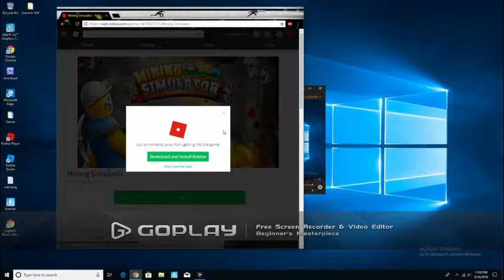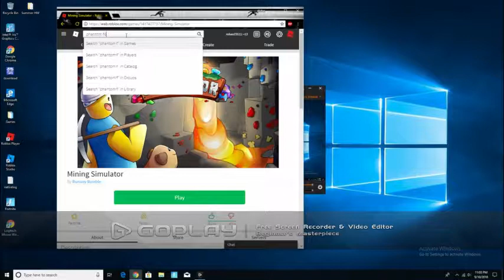phantom forces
im trash